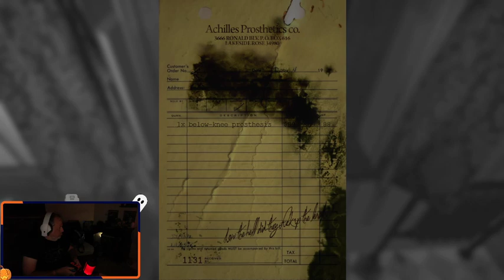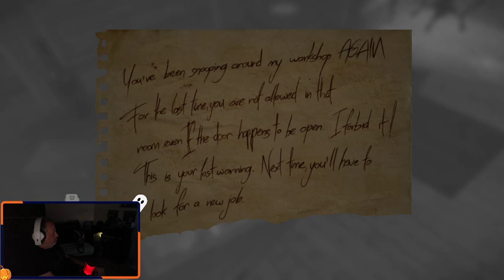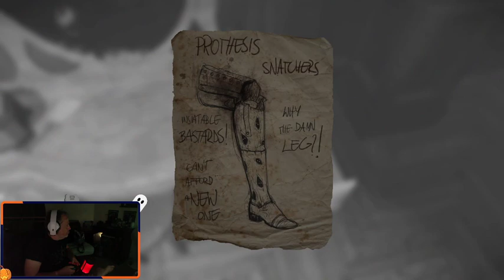Layers of Fear: Legacy on Nintendo Switch gameplay part 1 live LET'S GOOO!!!!